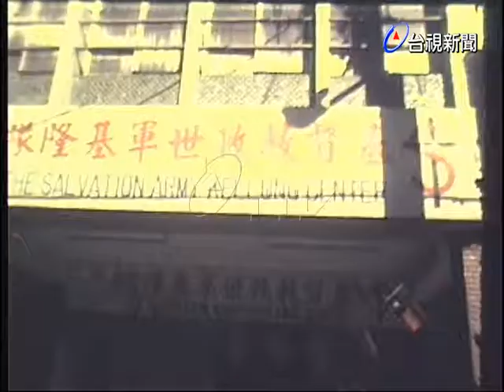基隆少年之家落成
(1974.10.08)基隆少年之家落成，將收容八到十六歲無家可歸少年，並有專人教育他們.